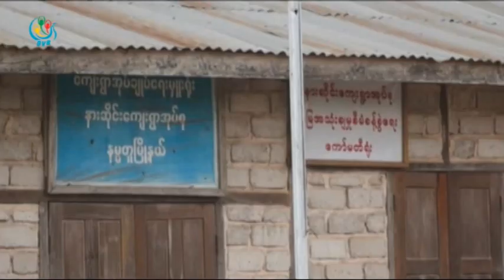DVB - မၾကာခဏ စစ္ေဘး တိမ္းေရွာင္ေနရၿပီး စား၀တ္ေနေရးလဲ အခက္ေတြ႔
ရွမ္းျပည္နယ္ေျမာက္ပိုင္း နမၼတူၿမိဳ႕နယ္ နားဆိုင္ေက်းရြာမွာ ႏွစ္ဘက္စစ္ေၾကာင္းေတြ လႈပ္ရွားေနတာေၾကာင့္ အဲ့ဒီေက်းရြာက ရြာသားေတြ မၾကာခဏ စစ္ေဘး တိမ္းေရွာင္ေနရၿပီး စား၀တ္ေနေရးလဲ အခက္ေတြ႔ေနပါတယ္။ ခြန္ေဇာ္ဦးေပးပို႔ထားပါတယ္။ DVB TV - 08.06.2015